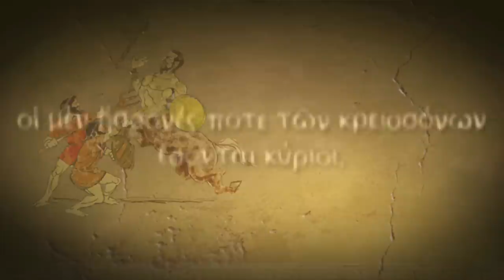Titan Quest Anniversary Edition Playthrough Part 01: I Was Sent By The Gods!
TQ:AE Playthrough Part 1. Helos to Laconia.
Quests: Satyr Shaman and Monstrous Brigands